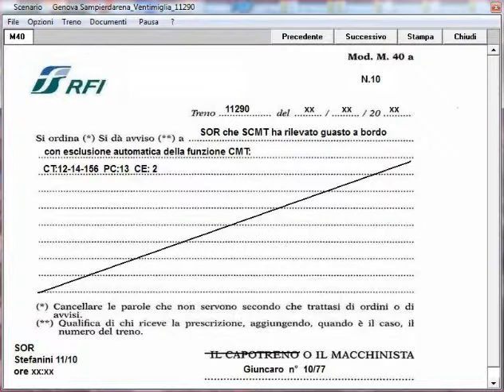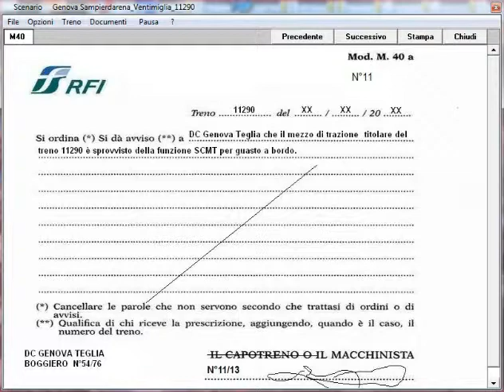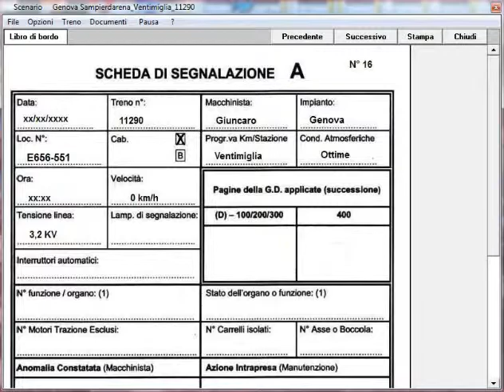6)Tr.Reg 11290.Da Diano Marina a XXmiglia.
Simulatore Treno 5.01 di P.Sbaccheri.Treno:Reg.11290.La Spezia-XXmiglia.Loc E656.